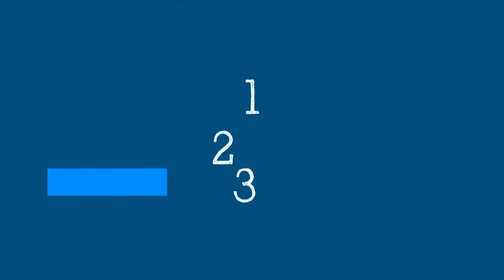भाग १२: महामारीको समयमा चाडवाड मनाउँदा (नेपाली)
Episode 12: Safe celebrations during the Pandemic

How can we celebrate the Holidays safely? Who are the high risk members in our families and communities and how can we keep them safe? What about travel during the holidays? WHO’s Chief Scientist explains in Science in 5.